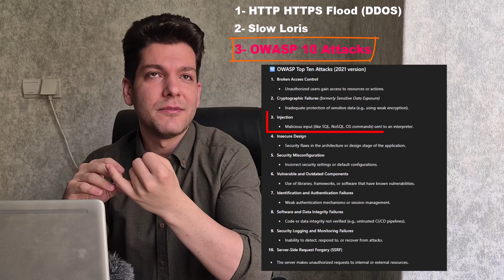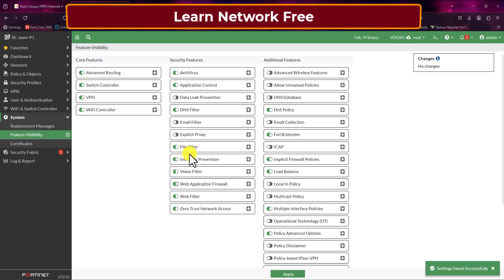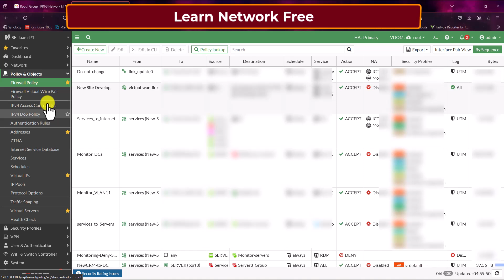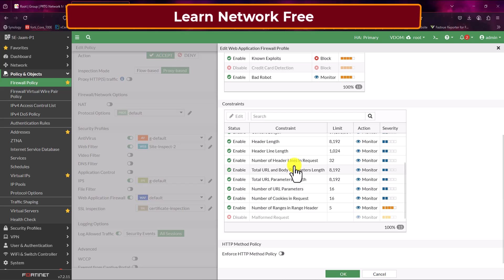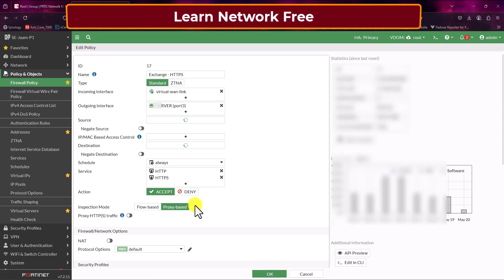How to implement WAF on Fortigate firewall | Layer 7 (application) attacks | what is OWASP top ten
This is what is WAF (Web Application Firewall) and how to configure WAF on Fortigate.

In this video, I dive into what a Web Application Firewall (WAF) is, how it works, and why it's crucial in protecting your web applications from common threats at OSI Layer 7. 🧠💻

You'll learn:
✅ What WAF does and how it differs from traditional firewalls
✅ Real-world examples of Layer 7 attacks like SQL injection, XSS, and more
✅ Step-by-step guide on how to configure WAF on a FortiGate firewall
✅ Best practices to secure your web applications against evolving threats

Whether you're a cybersecurity professional, IT admin, or just curious about network security, this video will boost your understanding of modern web protection.